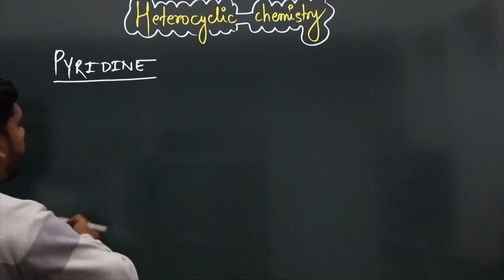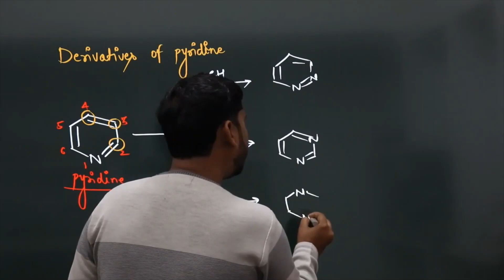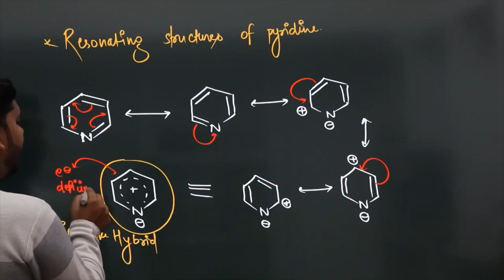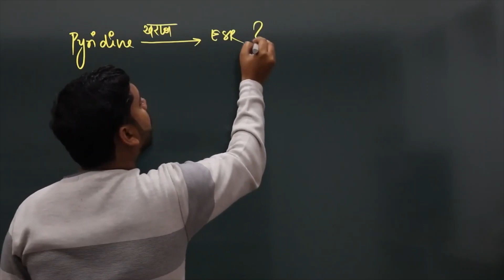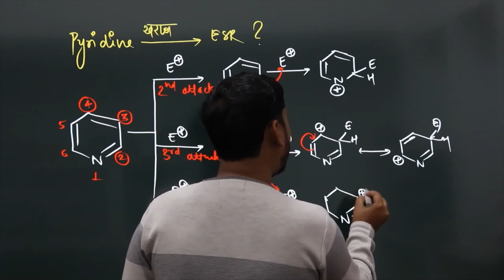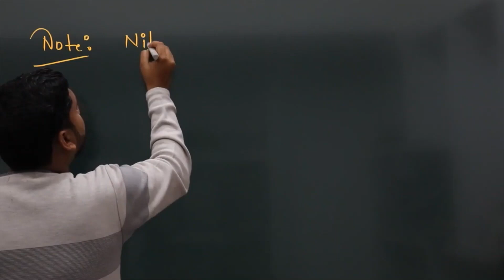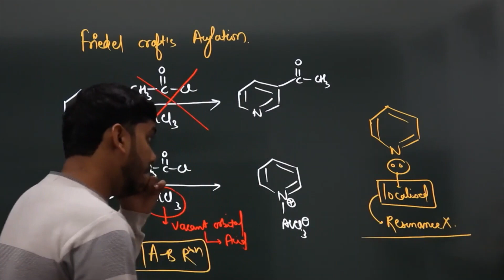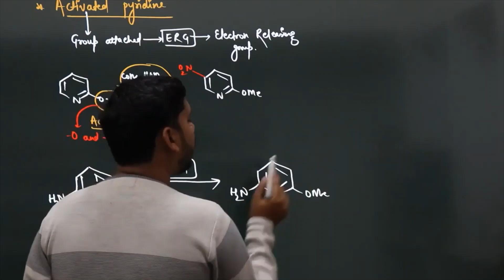HETEROCYCLIC CHEMISTRY || LECTURE-9 || NET AND GATE SPECIAL.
Hey Students !
I hope you are doing amazing ..

Signup there and select course of Vipin Sir and make payment. In that course Vipin Sir takes live class. Along with live classes we are providing you relevant assignments and their solution, PYQ solution, online tests etc.

👉 We have given playlist link(below) of Bioinorganic Chemistry and Reaction Mechanism in Coordination complex. Please watch these playlists and after watching videos of VIPIN SIR you will get best content.

🔔 Here is the complete information about Inorganic Chemistry 1.0 and Inorganic and Spectroscopy 1.0 live batches.

📌Qus1-How to join batch ?
Ans-
Step3- Tap on store
Step4- Select course and make payment.

📌Qus2- What is the fee ?
Ans - 3000 rs for Inorganic Chemistry 1.0 batch and 4000 Rs. for Inorganic and Spectroscopy 1.0 batch.

📌Qus3- What will be the validity of the course?
Ans- 15/02/2023

📌Qus4- What is the mode of Class?
Ans- Classes will be in live mode.

📌Qus5- What is the frequency of live class per day?
Ans - 1-2 classes per day.

📌Qus6-What happen if we miss the live class?
Ans- It will be uploaded on app in recorded form you can watch many time.

📌Qus7- What about test series?
Ans- We will provide you online test series.

📌Qus8-Can we download videos in app?
Ans- Yes.

📌Qus9- How can we watch videos on laptop/PC?
Ans-
step2- enter org code(ttqov)
step3-click on verify
step4-enter your registerd mob no. and then otp
step5-click on store
Step6-click on your batch.

Sumit Sir Classes.

CSIR NET CHEMICAL SCIENCE | Inorganic chemistry for net | inorganic chemistry for csir net |